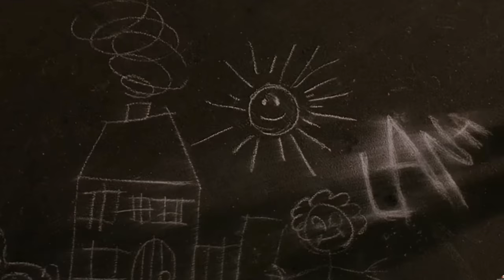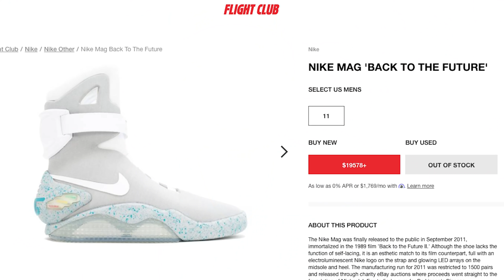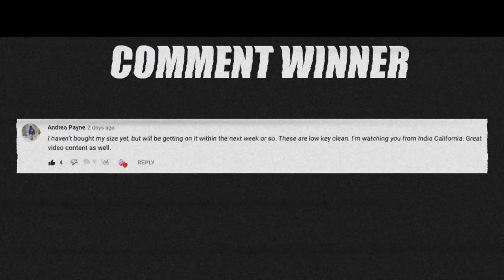5 Movies Every Sneakerhead MUST WATCH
5 Movies Every Sneakerhead MUST WATCH

THE LIST:
1) Space Jam
2) Do The Right Thing
3) White Man Can't Jump
4) He Got Game
5) Back To The Future